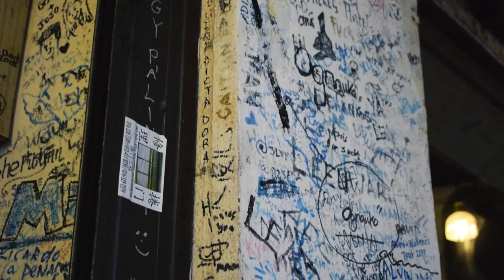Georgetown ( Penang - Malaysia ) | Our favourite travel destination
Georgetown, a small city in the island of Penang (Malaysia) is quite easily our favourite travel destination. We visited Georgetown in 2017 and fell in love with it and this year, while researching places to visit for a short, no hassle vacation, Georgetown was our obvious choice.

Check out this cinematic video of our four day trip.